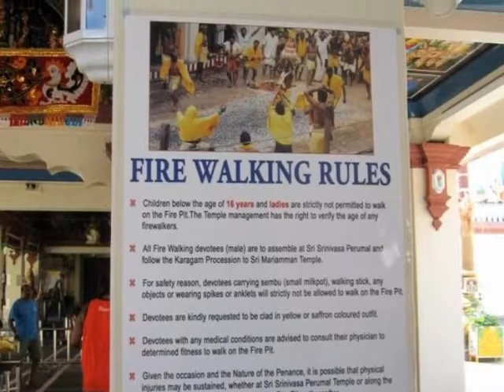Abba I am the city Singapore Oct 2010.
Some of you will know that my daughter moved to Singapore a week or so back for around two years and here are the first photographs of the area and apartment block complete with pool,sauna etc that she now lives in with her husband

Lyrics:  Coming through a cloud you're looking at me from above
And I'm a revelation spreading out before your eyes
And you find me beautiful and irresistible
A giant creature that forever seems to grow in size
And you feel a strange attraction
The air is vibrant and electrified
Welcome to me here I am my arms are open wide

Somewhere in the middle of the neverending noise
There is a constant steady rhythm of a heart that beats
And a million voices blend into a single voice
And you can hear it in the clamour of the crowded streets
People come and take their chances
Sometimes you win sometimes you lose a lot
Come make your own contribution to this melting pot

I'm the street you walk
The language you talk
I am the city
The skyline is me and the energy
The famous hotels and the cocktail bars
And the funny smells
And the turmoil the cars and the people
The air that you're breathing is me
Yes I am the city you let me be

People feed me with their lives I am a hungry soul
And they all worship me and pay their homage day and night
Every day I knew a lot of tired shopping feet
But come the night they will be dancing in the neon light
Dazzled by the crazy magic
They're grabbing pieces of the fatted calf
And in the wind if you listen hard you'll hear me laugh

The parks and the squares that you see
All the sounds that you hear
And the air that you're breathing is me

[Last line is sung simultaneously with next line]

Coming through a cloud
You're looking at me from above